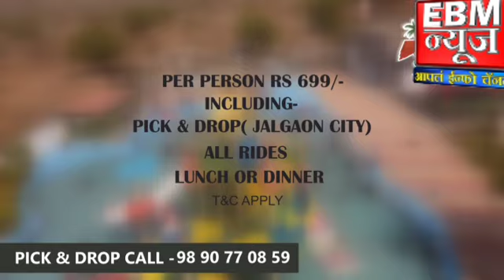विश्व हिंदू परिषदेतर्फे राहुल गांधी यांनी केलेल्या वक्तव्याचा निषेध करण्यात आला